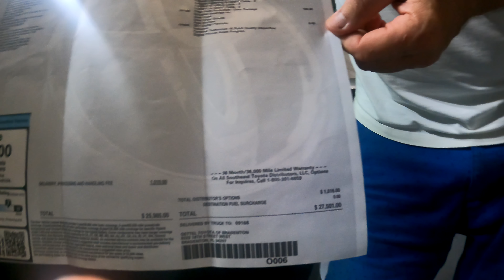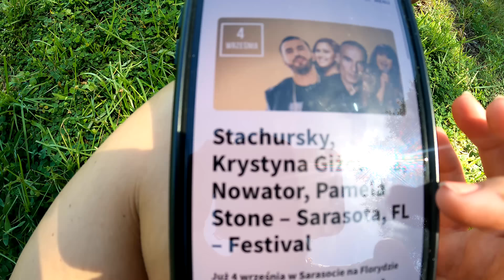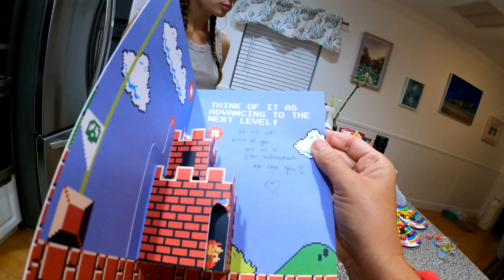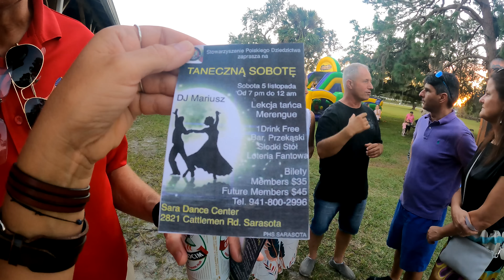Co się stało? Dlaczego nas nie było?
✔Floryda Lovers
🔴 Eliza:
tictok: olivia.a678
Poniżej link do spotify...bo się pytacie ;)